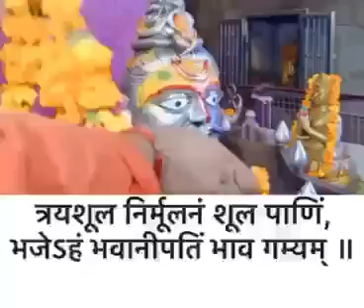bhagwan bhole nath ko sab se jada prasann karne wala path Shree shiv rudraastam Stuti path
shiv bhagwan ko khush karne wala rudraksham Stuti path